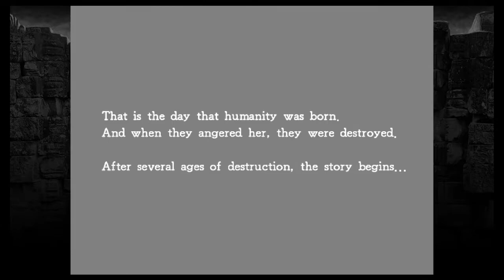La-Mulana Gameplay #1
in this video i play La-Mulana 1st part

and Share let me know your ideas
as this really helps me :)
and i just started this channel thank you

also i have another 2 channels if you are intrested:

the second gaming channel

the unboxing channel for unboxing and reviews